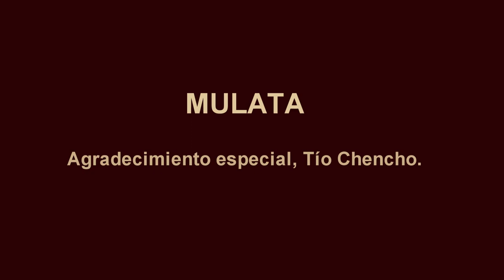MULATA - BRUNO DE LA CUENCA FEAT RAYSEL PEREZ - VIDEO OFICIAL